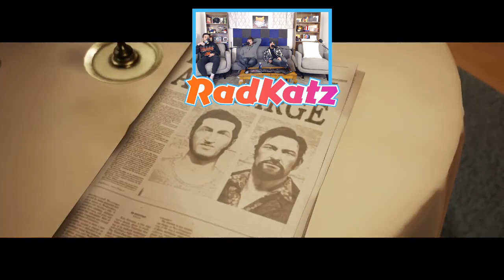A Way Out - 6 - We got guns baby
Welcome to our A Way Out Letsplay.